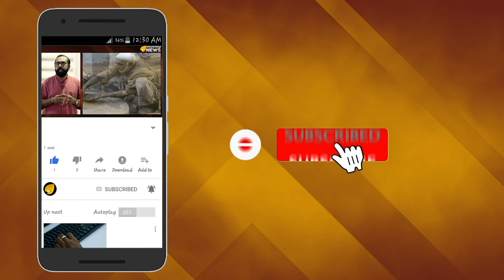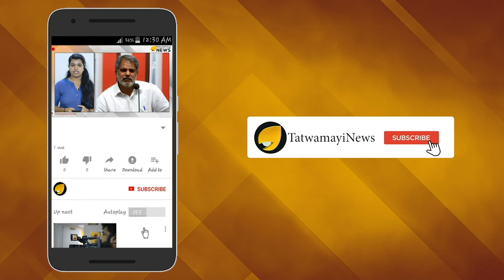ബലൂചികളും വരും ഭാരതത്തിനൊപ്പം; കട്ട വെയ്റ്റിംഗ്..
സ്വന്തം കണ്ണിലെ മരത്തടി കാണാതെയാണ് പാകിസ്താന്‍ ഇന്ത്യയുടെ കണ്ണിലെ കരടിനെക്കുറിച്ച് പറയുന്നത്. ഇന്ത്യയില്‍ കശ്മീര്‍ എന്നതുപോലെ ബലൂചിസ്ഥാന്‍ എന്ന പേരില്‍  അങ്ങ് പാകിസ്താനിലും ഒരു സ്ഥലം ഉണ്ട്. പാകിസ്താനില്‍ നിന്ന് സ്വാതന്ത്ര്യം വേണം എന്ന ബലൂചികളുടെ ആവശ്യത്തിന് വര്‍ഷങ്ങളുടെ പഴക്കമുണ്ട്. ഈ ആവശ്യം ഉന്നയിച്ച് പ്രദേശത്ത് കലാപം നടന്നത് പലതവണയാണ്.